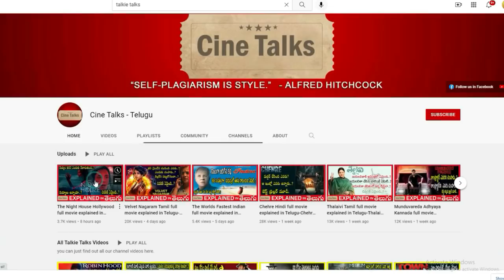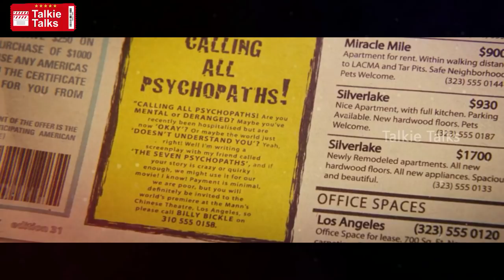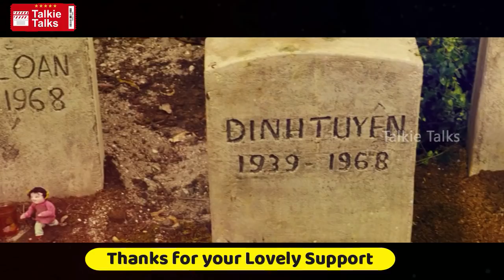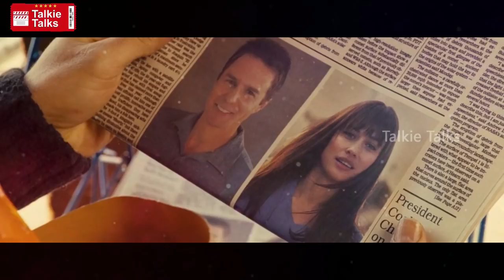Seven Psychopaths Hollywood movie explained in Telugu-Seven Psychopaths movie explanation in telugu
Note:
Team Talkie Talks.